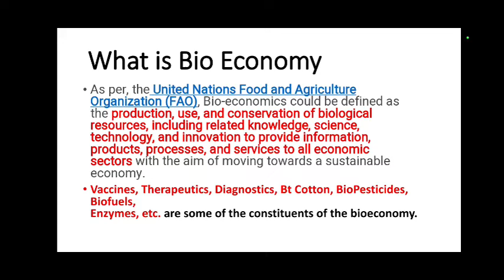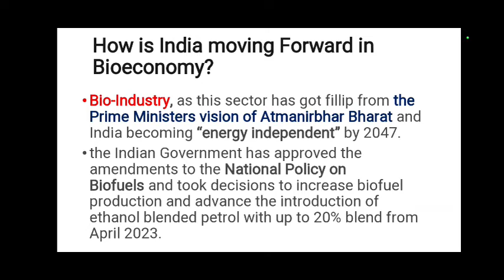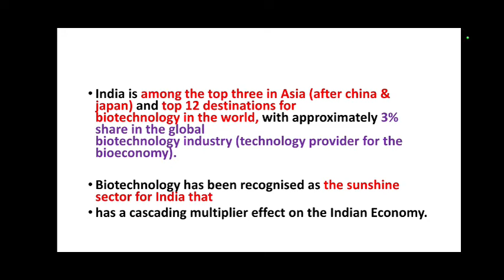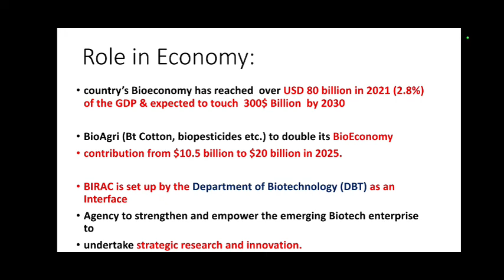WBCS Current Affairs||Indian Bioeconomy Report 2022||Biotechnology